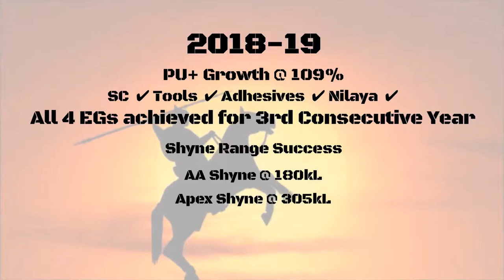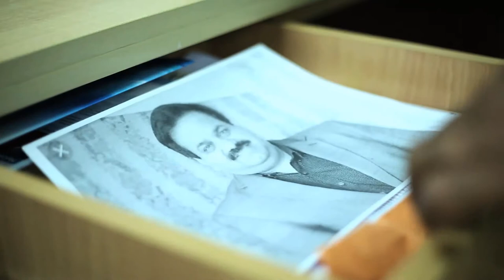Asian Paints - Royal Gladiators_Short Film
An AV presentation of the regional team of Asian Paints Rajasthan featuring the achievements of Rajasthan region blended with a pinch of comedy.

Production: iConcepts Studio
Copyright: Asian Paints Ltd.